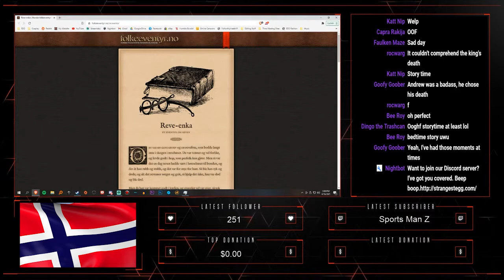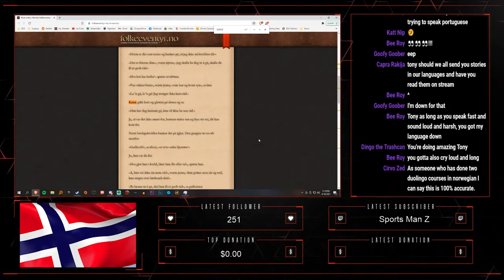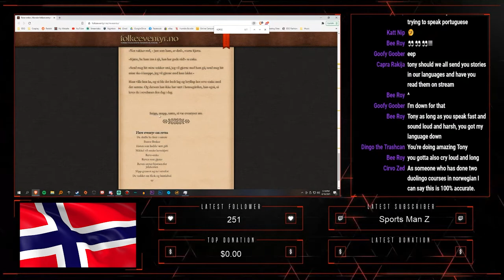Wanna hear a Norwegian folktale? Here's Reve-enka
Thank you to viewer Dingo the Wolf for this lovely tale from his homeland.